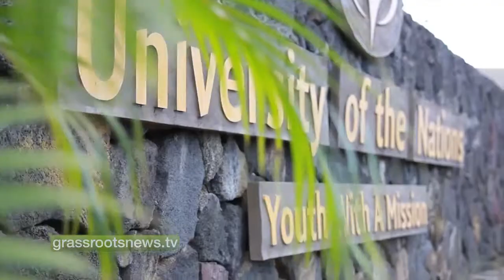January 2012 Voice For The Voiceless Media DTS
A short Grassroots News Story of the first Voice For The Voiceless Media DTS.